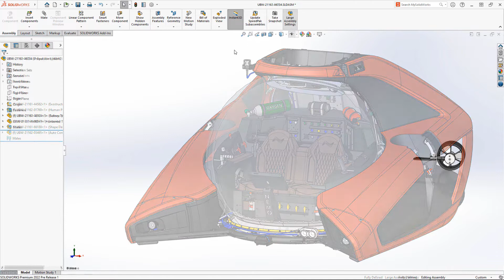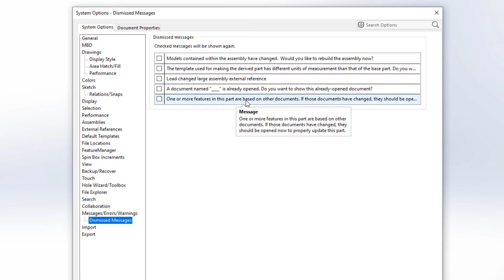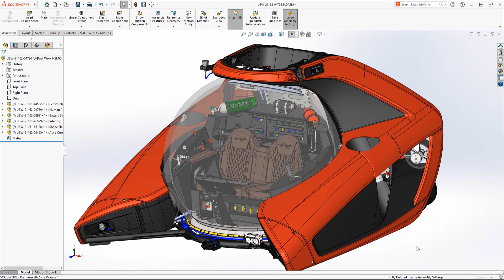SOLIDWORKS 2022 Yenilikleri - Kullanıcı deneyimi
SOLIDWORKS 2022 program kullanımını kolaylaştırmak için kullanıcı dostu yeniliklerle beraber geliyor. S kısayoluna eklenen komut arama ile istediğiniz komuta hızlıca erişebilirsiniz. Yeni koordinat sistemi ile koordinat ve açı değerleri belirterek koordinat atayabilir ve koordinat sistemini düzlem, eksen, nokta gibi referans şeklinde kullanabilirsiniz. Ayrıca arayüzdeki bazı görsel değiştirmeler ve ek açıklamalar ile SOLIDWORKS' ü kullanmak daha kolay.

TEKYAZ Youtube sayfamızda solidworks, solidworks 2022, solidworks 2021, solidworks eğitim videoları.. vb içeriklere kolayca ulaşabilirsiniz.

Tüm SOLIDWORKS Ürünlerini incelemek için sayfamızı ziyaret edebilirsiniz.